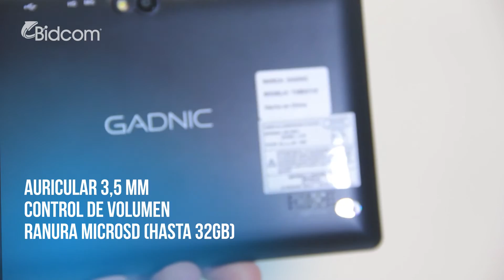Unboxing Tablet BLACK Gadnic Para Niños Y Chicos + Funda Anti Golpes Gratis TABKID35